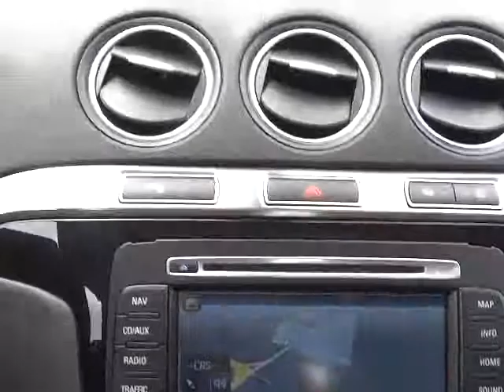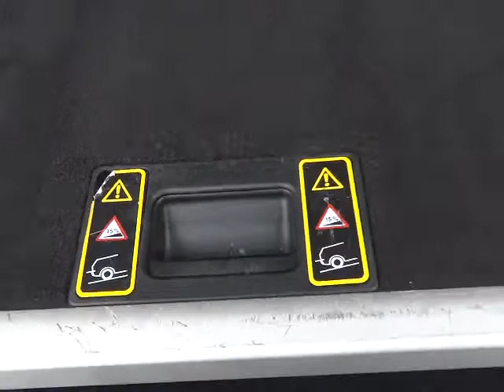FORD S-MAX 2.0 TDCi Titanium XENONY, PANORAMA - D1 CARS .int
KOMPLETNÍ INFO O TOMTO VOZE VČ. CENY, NALEZNETE NA